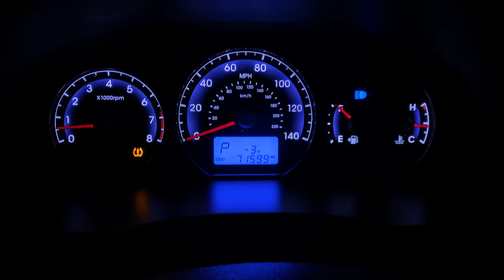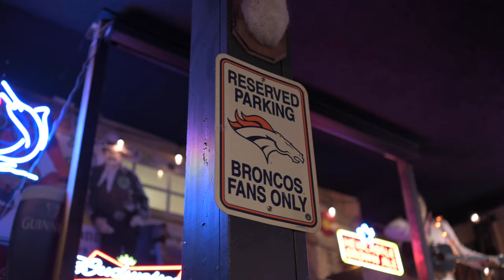FRYING PAN RIVER FLY FISHING - @MountainStateAngler and I catch some big trout - Winter fly fishing 4k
FRYING PAN RIVER FLY FISHING -  Catching some big trout - Winter fly fishing 4k

Watch  @MountainStateAngler  and I freeze our butts off :) ... Winter fly fishing the Frying Pan River, Basalt Colorado 4k

I had visions of an epic video with this one ... but the bitter cold did it's best to put a crimp in my plans. With that said, we still had a blast, and caught a ton of fish. Now I need to figure out why a GoPro battery can't stand-up to cold Winter days (so frustrating!!)

Watch as AJ and I spend a couple bitterly cold February mornings fly fishing / euro nymphing and attempting to put big fish in the net while also doing our best to video the whole experience at the famed Toilet Bowl on the Frying Pan River.

One other side note ... this was my third time fishing with the full Euro nymph setup. First time was on the Frying Pan at the Toilet Bowl Second was at Eleven Mile Canyon and the Euro style nymph setup once again did not disappoint. I plan on doing a video to talk about this in more detail because it's been such a revelation to me!! Leave a comment or question on the topic if you'd like ... I could happily talk about it for the rest of time 🤣

FLY ROD AND REEL
FLY ROD
FLY REEL
FLY LINE
EURO FLY ROD #1
EURO FLY ROD #2
EURO EXTENSION KIT

LEADERS AND TIPPET
RIO FLUOROFLEX 7.5' TAPERED LEADERS
5x FLUOROCARBON TIPPET
TIPPET HOLDER

NET
FISHPOND NET
MAGNETIC NET RELEASE

BOOTS, WADERS AND VEST
SIMMS FISHING VEST

FLIES AND OTHER ACCESSORIES
STRIKE INDICATORS
SPLIT SHOT
ZEBRA MIDGE
MAGNETIC FLY BOX

CAMERA & LENSES
Nikon Z6
Nikon 35mm f/1.8S
Nikon 85mm f1.8S
iPhone 11 Pro Max
62mm X2 UV Filter
GoPro Hero 8 Black
Polar Pro ND Filters for Hero 8 Black

EXTERNAL RECORDER
Atomos Ninja V
Atom X SSD
Sony XQD Memory Card
Sanho Hyperthin mini HDMI to HDMI cable
SMALLRIG Universal Wooden Left Side Handle for DJI Ronin S
SMALLRIG magic arm 2070

TRIPOD
Manfrotto 504HD,546BK Video Tripod Kit with 504HD Head and 546 Tripod - Black

MICROPHONE
Rode Video mic plus

1. Neat Video plug-in (to reduce noise/grain)
2. Adobe Premiere Pro CC

// The songs used in this video and so many others can be found on Soundstripe. For an awesome selection of music for YouTube creators, use the following link to sign up for a monthly Soundstripe subscription and use the coupon code WHATMYLENSSEES for a 10% discount on your Soundstripe membership :) //

Song #1: High Waves
Artist: Basketcase

Song #2: Arcade
Artist: OBOY

Song #3: Pushin Me
Artist: Tru Genesis

Filmed in 4k ... 4k fly fishing video ... Always be euro nymphing (especially in Winter ... triple nymph rig deep FTW)